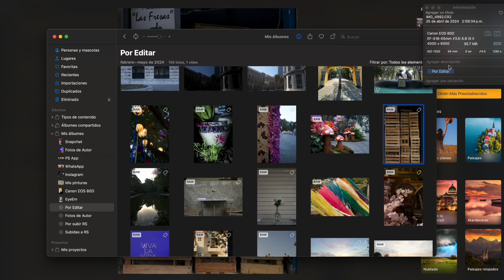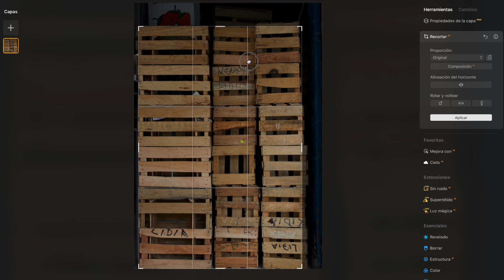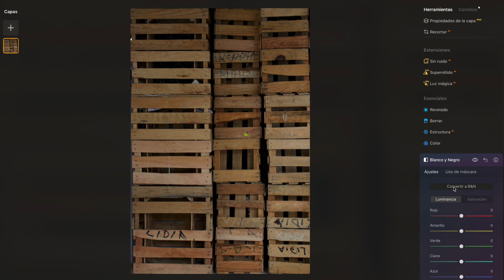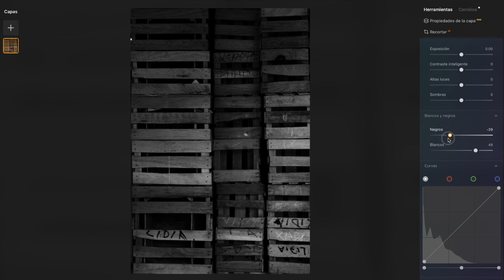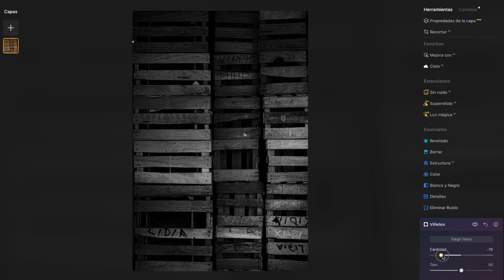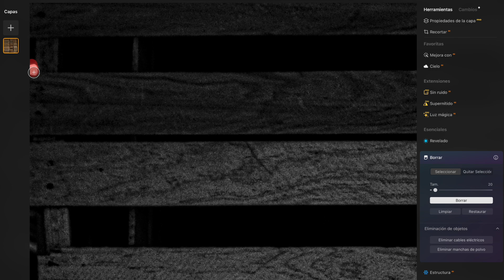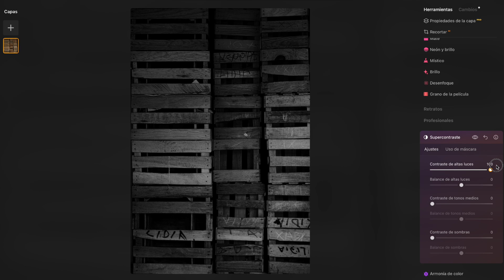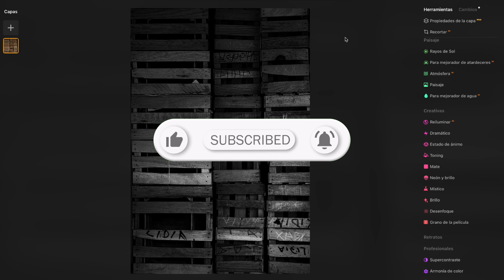Edición - Cajas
Editamos una foto tomada por mi, de unas cajas.
Programa usado:  @LuminarGlobal
Cámara usada:  @CanonMexicanaOficial  80D

Si les gustó, pongan like, follow, comenten y compartan! Me ayudan a llegar a más personas y dar más contenido.